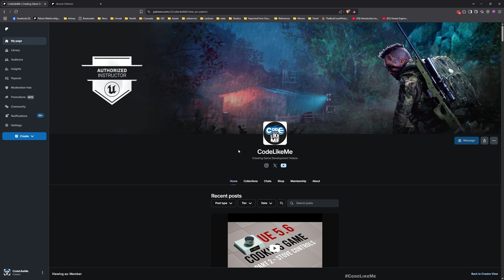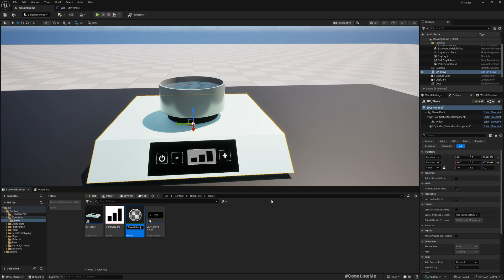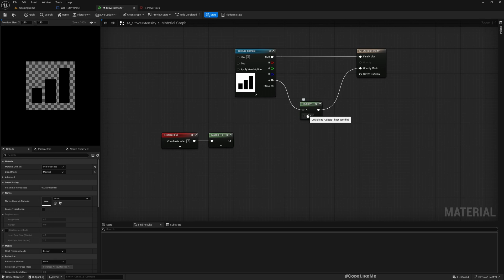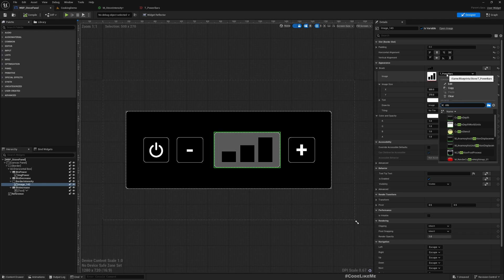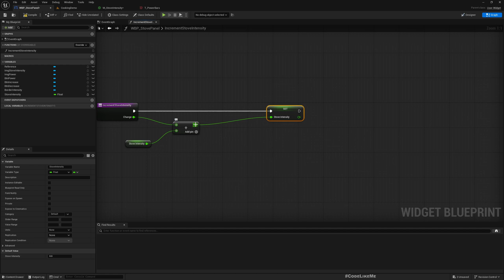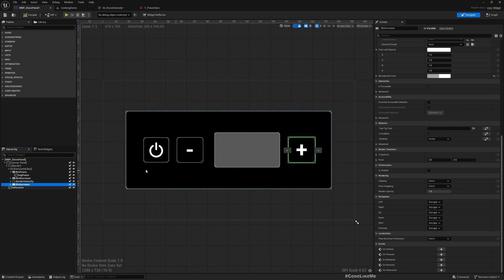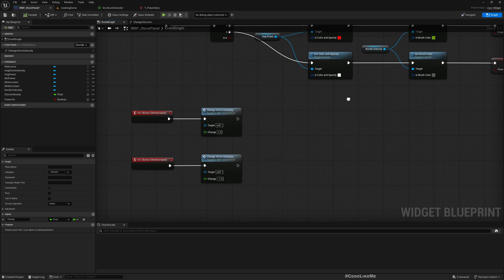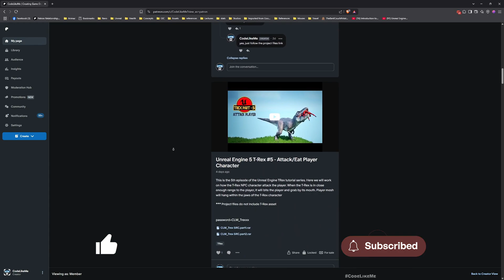Unreal Engine 5 Cooking Game Tutorial - Part 3 - Stove Heat Intensity Controls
This is the 3rd episode of cooking game  in unreal engine tutorial series. Here, we are going to implement heat control buttons for the stove. In the control panel of the stove, there will be 2 buttons to increase anddecrease heat intensity provided in the stove and a display to show the intensity as bars. As we press + and - buttons, heat intensity will be changed and the bar display will also change accordingly.